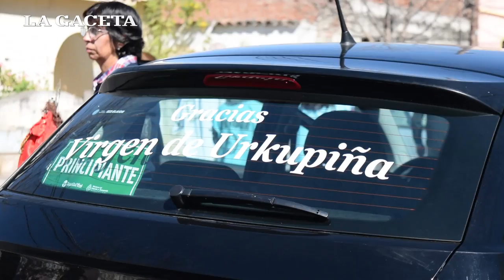VIRGEN DE URKUPIÑA | La intimidad de una devoción que no para de crecer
Hace más de 20 años llegó a Salta la devoción a la Virgen de Urkupiña, oriunda de Quillacollo en Bolivia. En este primer capítulo del especial de LA GACETA te contamos detalles de la devoción y cómo la viven los salteños.